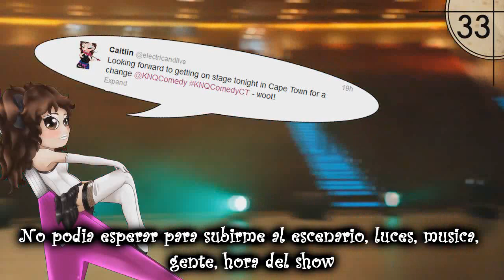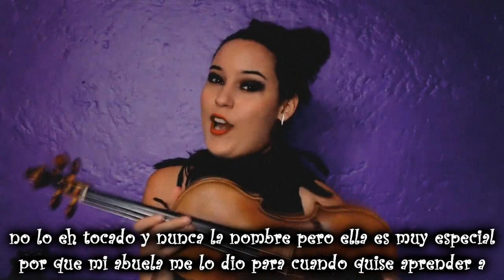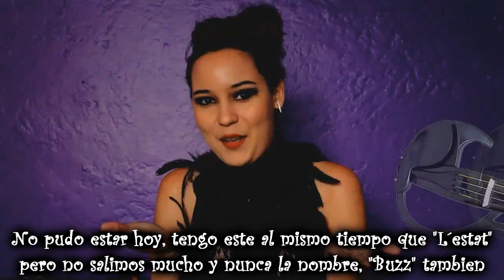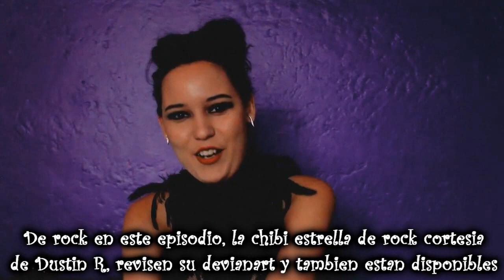The Electric Violin Diaries | Catch Cait Lin - Dancing with Fire "Subtitulado"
Hola muy buenas tardes, dias o noches.

Creado por: Hugo Gonzalez Sepulveda (Neos)